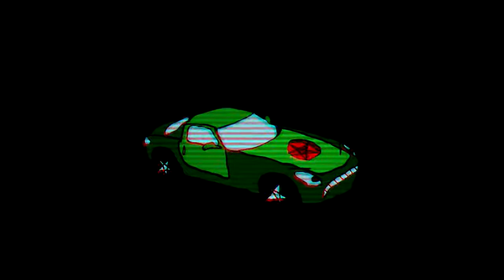GREEN ORXNGE x Send 1 S X N D N X D E S